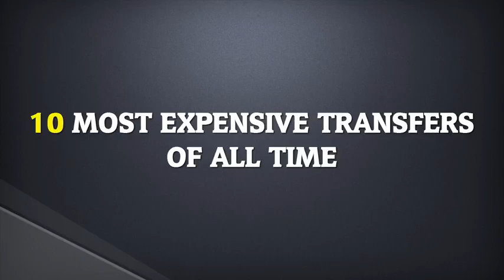10 Most Expensive Transfers Of All Time Ft Neymar, Pogba, Bale etc 2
We are already beyond the half-mark of season 2017-18 after witnessing a fair share of excitements, disappointments, joys and sorrows. Ranging from Ronaldo's drop in form to the rise of Kevin De Bruyne, this season is turning out to be equally exhilarating as the previous one.

It has also been a sort of a rollercoaster. While the old guard seems to have diminished a little, new faces have emerged in the game. Some of the best performers from last season have failed to replicate their form this year. Considering the current scenario, a lot of new players have taken the world by storm and it is about time for the list of the best footballers to undergo a change.

That being said, let's have a look at the ten best players in the world at the moment